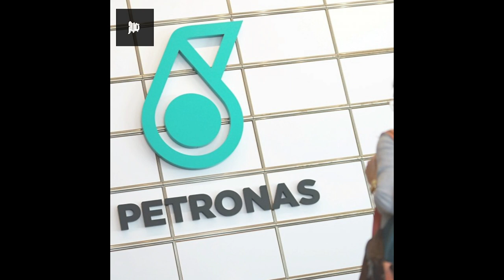TMR | 8 June 2021 highlights